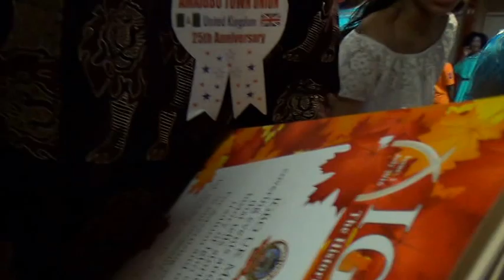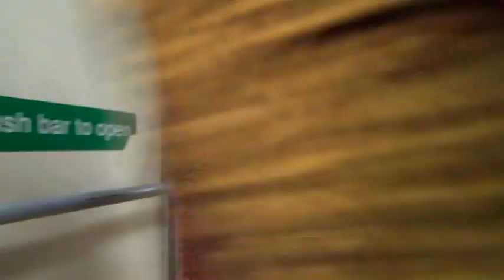00007 M2U0052 SHINING LIGHT TV STATION LONDON PRESENTING PUBLISH BROADCASTING MARKETING PREDUCTION